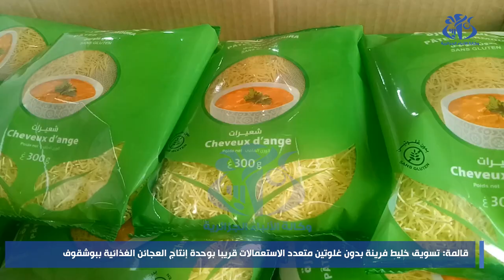قالمة: تسويق خليط فرينة بدون غلوتين متعدد الاستعمالات قريبا بوحدة إنتاج العجائن الغذائية ببوشقوف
قالمة (وأج)- ستقوم وحدة إنتاج العجائن الغذائية بدون غلوتين ببوشقوف ولاية قالمة التابعة لمجمع "أقروديف"، خلال شهر يوليو المقبل بتسويق منتوج جديد، يتعلق بخليط فرينة بدون غلوتين متعدد الاستعمالات وبأسعار مدروسة موجه لفائدة المصابين بمرض الإضطرابات الهضمية "السيلياك".